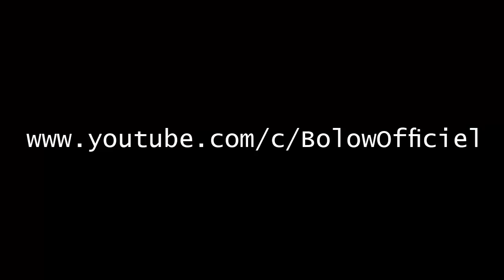Best Flips And Tricks Picks - part 101